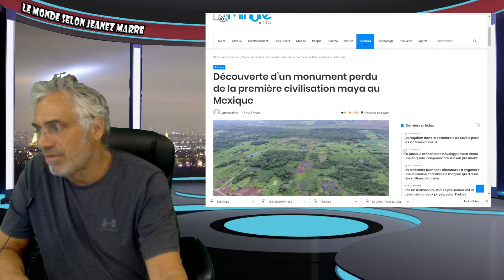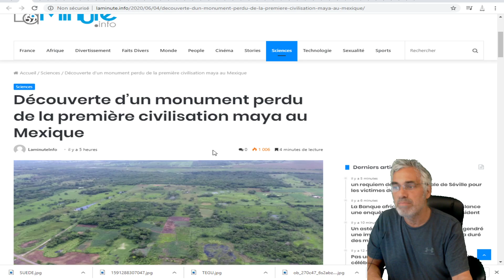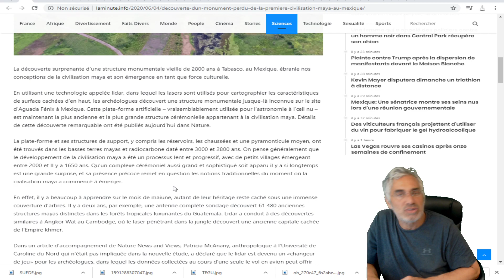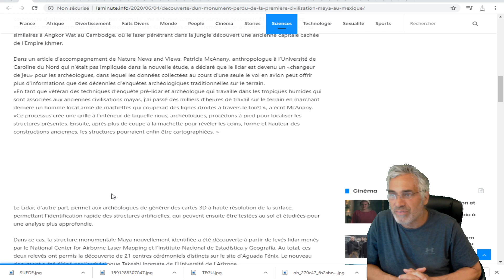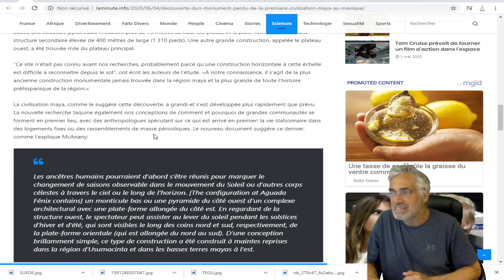DERNIÈRE HEURE;Découverte d’un monument perdu de la première civilisation maya au Mexique.